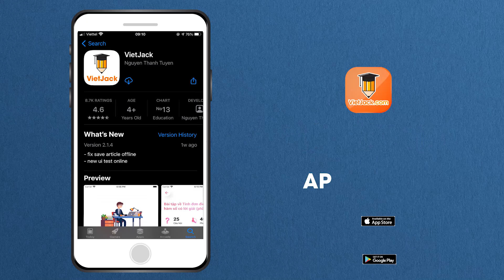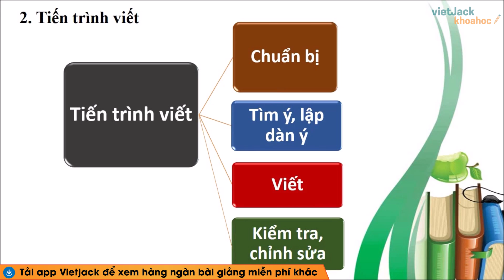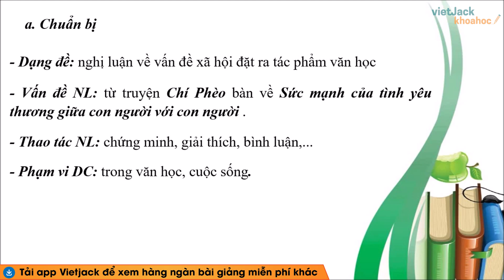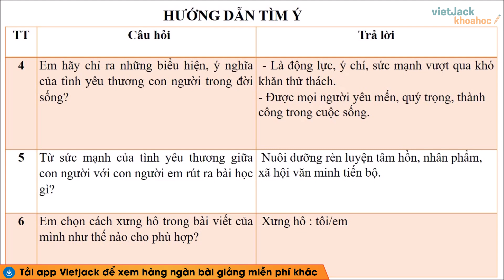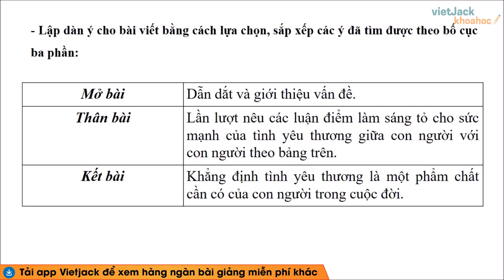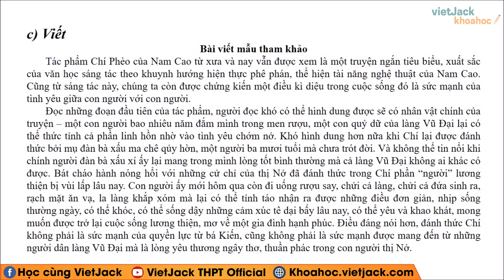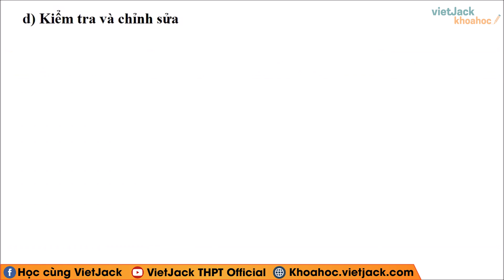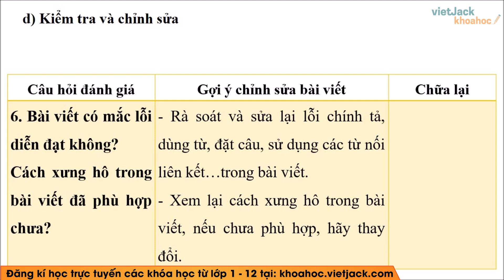Viết bài nghị luận xã hội về một vấn đề đặt ra trong tác phẩm văn học Ngữ văn 11 Cánh diều(HAY NHẤT)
Ngữ văn 11 - Cánh diều - Viết bài nghị luận xã hội về một vấn đề đặt ra trong tác phẩm văn học - Cô Phương Thảo (HAY NHẤT)

Viết bài nghị luận xã hội về một vấn đề đặt ra trong tác phẩm văn học là bài học quan trọng trong chương trình Ngữ Văn 11 - Cánh diều. Trong bài giảng này, cô sẽ giúp các em tìm hiểu tất cả các kiến thức trọng tâm nhất bài học, đồng thời hướng dẫn các em giải các câu hỏi của bài học. Các em chú ý theo dõi bài học cùng cô nhé !

Bài học hôm nay gồm những nội dung sau:
00:00 Giới thiệu
00:22 1. Định hướng
01:55 2. Thực hành